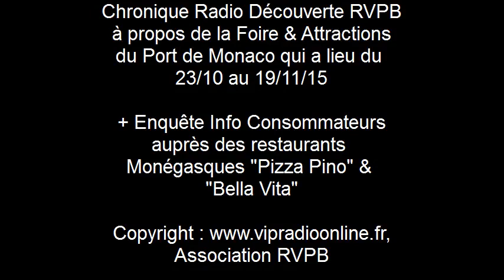Foire de Monaco & Enquête Info Conso Restaurant Pizza Pino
Chronique Radio Découverte RVPB sur la Foire & Attractions du Port de Monaco qui a lieu du 23/10 au 19/11/15.
Et une enquête Radio Info Consommateurs sur 2 Restaurants "Pizza Pino" & "Bella Vita"